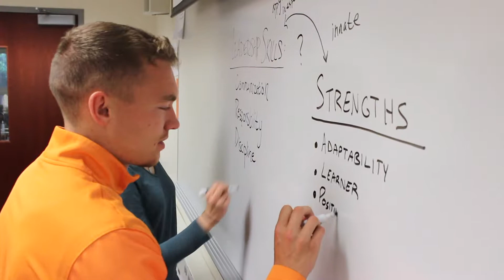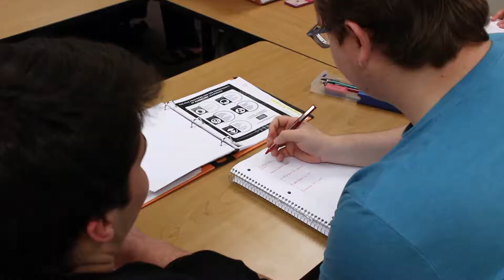Leadership Studies Minor - University of Tennessee